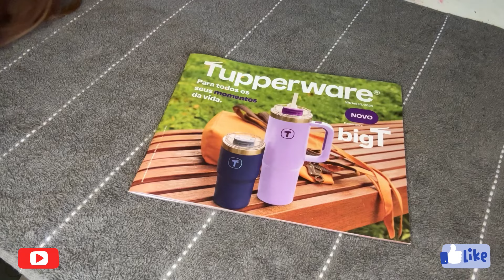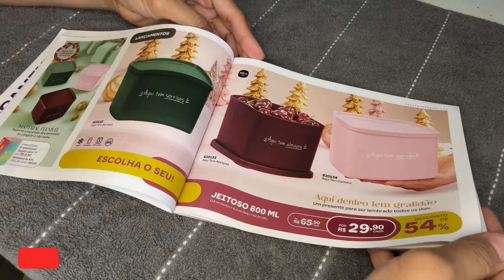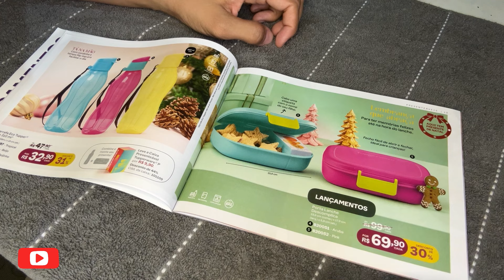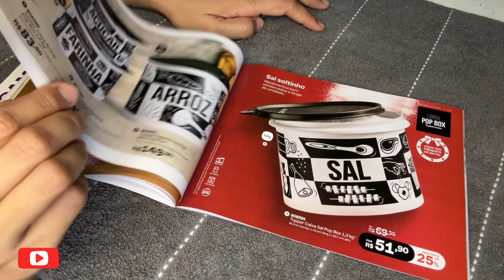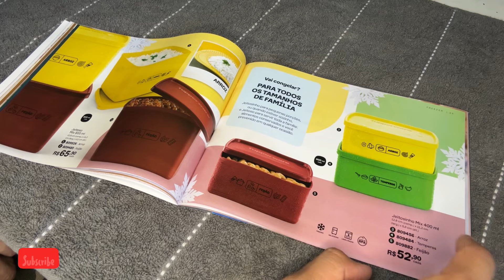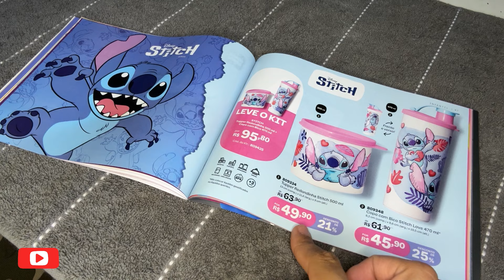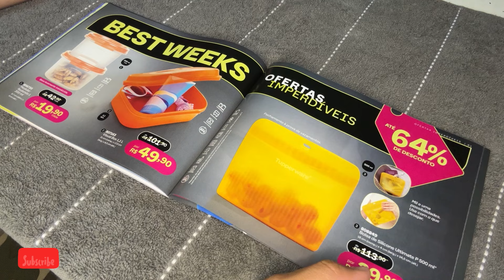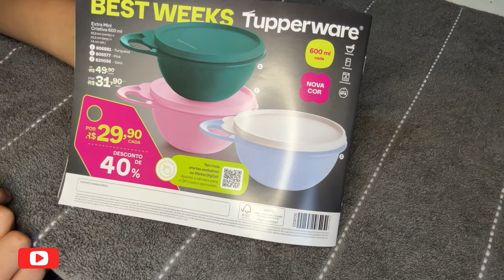Folheando e comentando vitrine 12/24 Tupperware